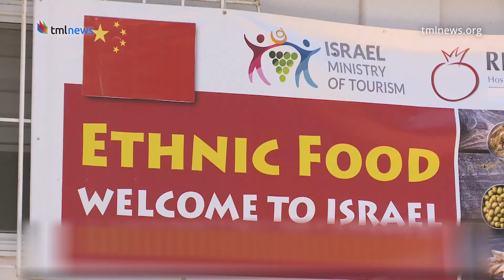Chinese Master Chefs Dazzle Israelis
A new initiative might soon transform Israel from the land of milk and honey to the land of upscale Chinese cuisine. In a bid to meet the culinary demands of a growing number of Asian tourists, Israel’s Tourism Ministry launched a series of master classes across the country aimed at teaching Israelis how to prepare authentic Chinese dishes.